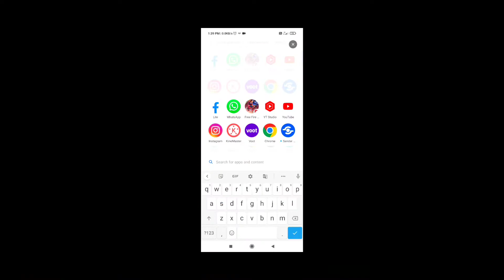Random player Distrub Instagram 😭(Kyu)?Assam Queen Gaming// Garenafreefire// Bodo Top Girl